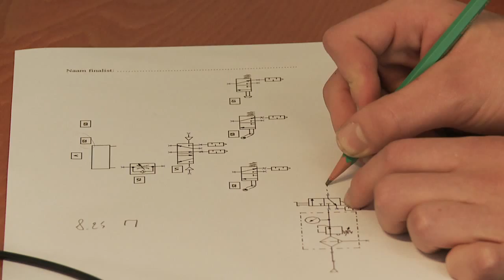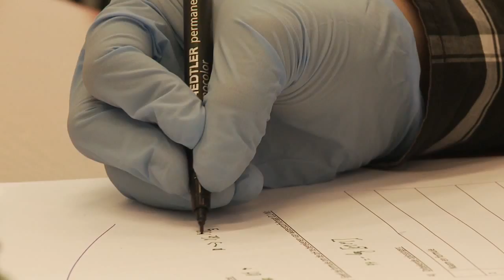Vlaamse Technologie Olympiade 2014